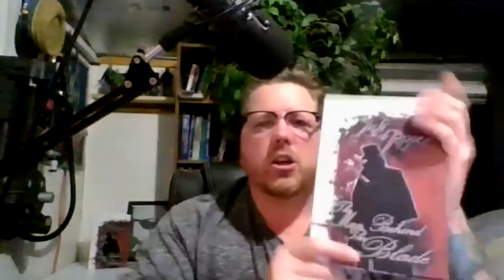The Texarkana Phantom Moonlight Murders | The Town that Dreaded Sundown | Unnatural Thoughts Podcast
The Texarkana Phantom Moonlight Murders | The Town that Dreaded Sundown | The Unnatural Thoughts Podcast
On today's podcast, Shannon, Ben, Jared, and Josh discuss the Texarkana Moonlight Murders of 1946 by the Phantom Killer. These true crime events inspired the 1976 film "The Town that Dreaded Sundown" and it's 2014 remake. Once we lay out all of the facts, we then present a profile and ultimately name our suspect in the case. Being that these crimes occurred in 1946, its likely that the Phantom Killer is deceased.